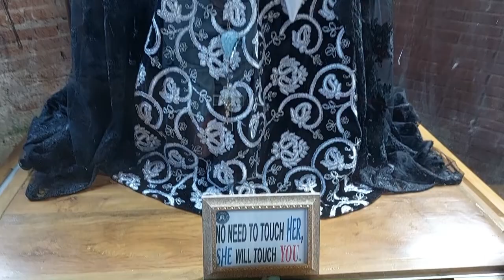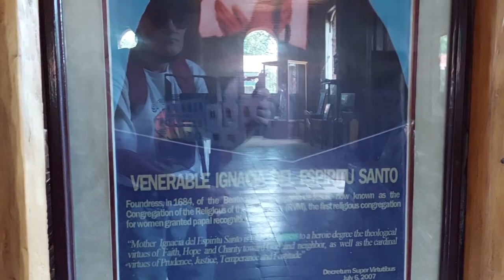PLACES in MISAMIS ORIENTAL | JASAAN | The Immaculate Conception Parish Church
The original facade of the church has been modified after a series of renovations.

The church has two bell towers containing 4 bells in totality. The oldest of the four bells is dated 1807 while the largest is cast “Nuestra Señora de la Inmaculada Concepcion de Jasaan Año 1854.” The old church bells of the Immaculate Conception Church of Jasaan (four of them, excluding the one that was transferred to San Agustin Cathedral at Cagayan de Oro) bore these inscriptions around its outer rim: “Para El Pueblo de Jasaan 1860“.

The Immaculate Conception Church is a Baroque church located in Poblacion, Upper Jasaan in Misamis Oriental, Philippines. It was declared by the National Museum as a National Cultural Treasure in Northern Mindanao due to its artistic design and cultural values.

The church was a provincial attempt to mimic the famous San Ignacio Church of Intramuros in Manila. The Jesuit brothers Francisco Rivera and Juan Cuesta are credited with the construction of the original church.[1] At present, the church is undergoing repair and restoration pursuant to the National Cultural Heritage Act otherwise known as the "Cultural Properties Preservation and Protection Act".

The church of Jasaan falls under Barn Style Baroque with originally a tri-partite partition. It spans 150 ft long and 60 ft wide. The brick wall on all sides about 20 ft high and almost 4 ft thick. The portal area leads to two semi-arched openings to the choir loft area. Vertical articulation is rendered through the shallow piers which divide the areas into three. It is further squeezed to the narrow central portion of the facade. The church is flanked by square towers to a level above the apex of the pediment. Significant church portions include the original brick paving, neo-Gothic retablo, and ceiling woodwork (reminiscent of basket weave).[4]

The original facade of the church has been modified after a series of renovations. The original altar of the church has been moved back to allow a larger area for the faithful inside the church building. The original sacristy has been moved to the side.

Due to its cultural and historical value, the National Museum declared the Immaculate Conception Parish Church a National Cultural Treasure on July 31, 2001.

The first church of Jasaan was built out of lime from 1723 to 1830 under the supervision of Fr. Ramos Cabas, parish priest in sitio Kabitaugan in barangay Aplaya. The first church is currently a ruin and a "cotta" or fortification is visible on the low hill near the highway. In 1859, Jasaan became the base for evangelical activities among the Manobos in Bukidnon. From Jasaan, missionaries fanned out to areas in Bukidnon now known as Malitbog, Siloo, San Luis, Linabo and Sumilao. In 1887, Father Juan Herras, a Jesuit, began the construction of the present Immaculate Conception Church. Father Gregorio Parache, S.J., was the parish priest of Jasaan at that time.

MUSIC and SOUND EFFECTS CREDITS:

By His Grace by The Jordan Singers
Choir of Angels by More than Family
Kyrie, Eleison by Silver Maple

I use by now the licensed music and sound effects from EPIDEMICSOUND for my video channel and so should you, to avoid any copyright claims, even to a later time, once the no copyright rules are changed.